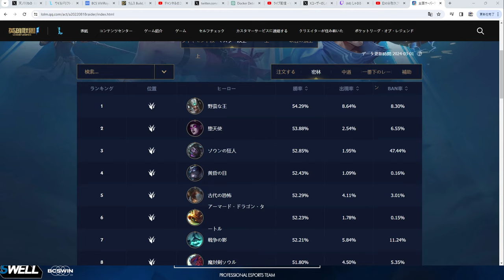中国鯖で意外と勝率が出ているラムスを人生初プレイしたら操縦むずすぎたｗｗｗ【ワイリフ】